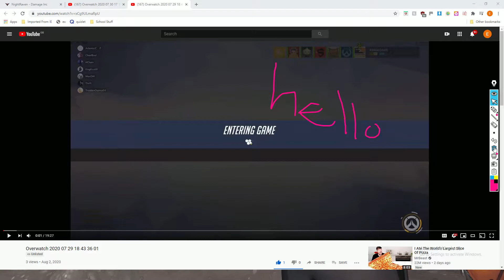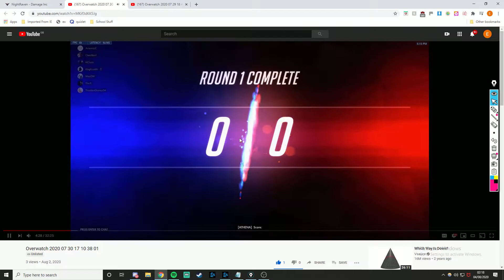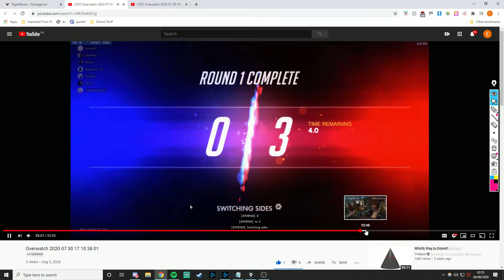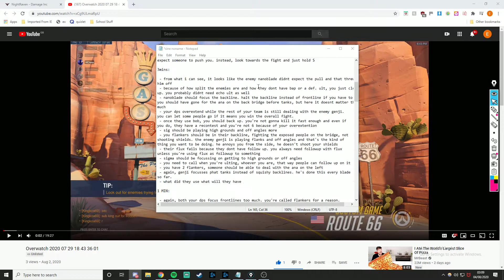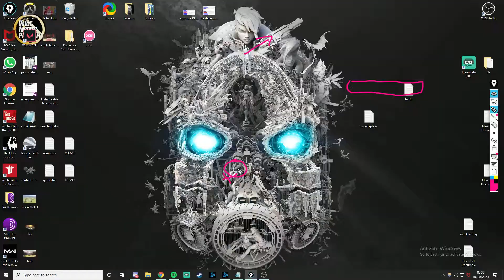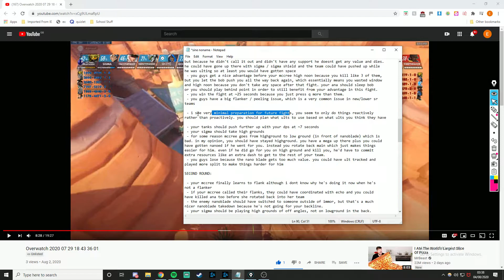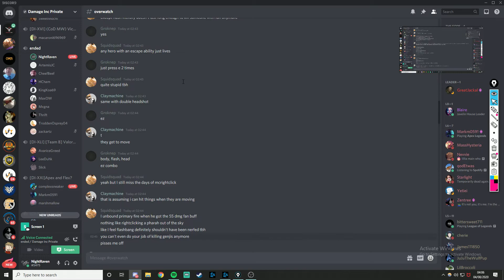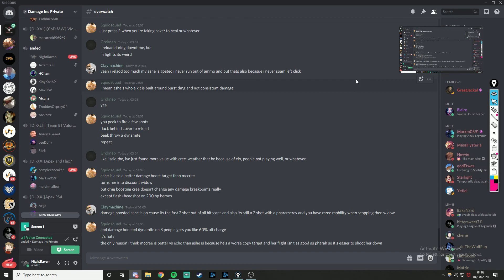Team Sine Noname | First Coaching Session